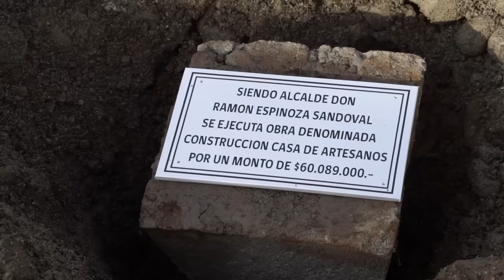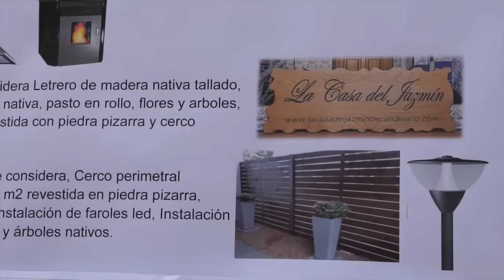Hoy se realizó colocación de la primera piedra de la Casa del Artesano de Frutillar